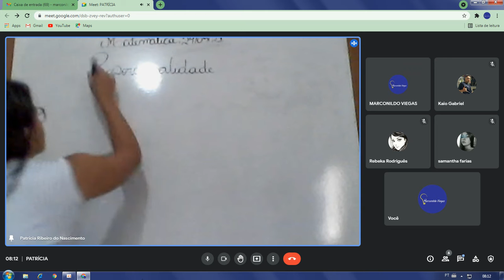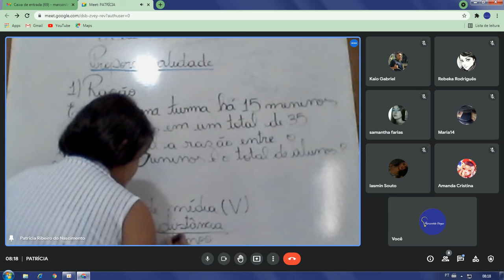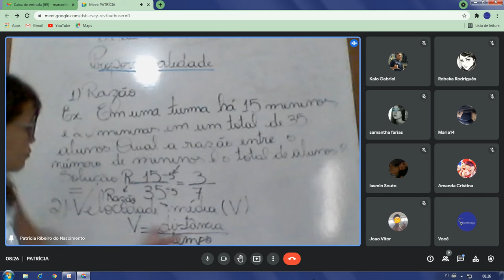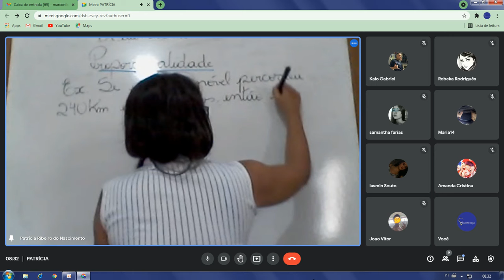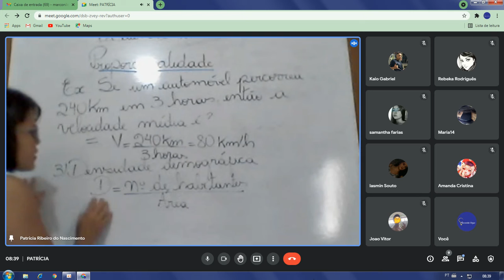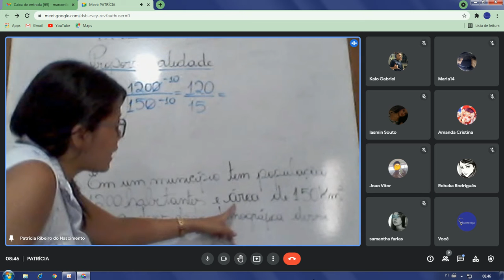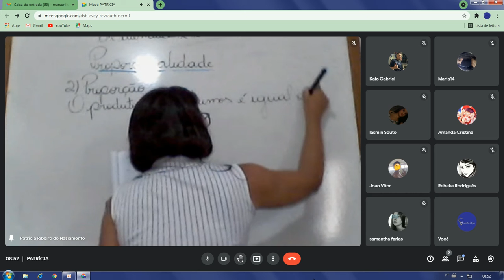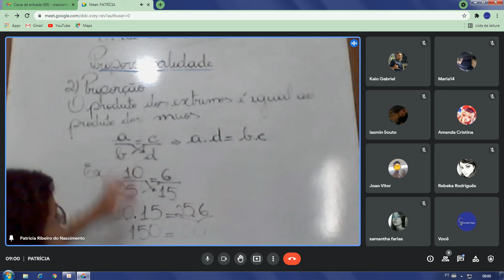Dia: 24.09.21. Disciplina: Matemática. Série: 9º ano. Atividade: No vídeo.